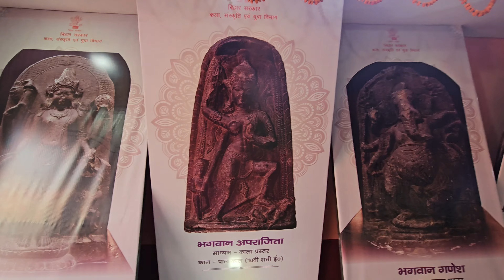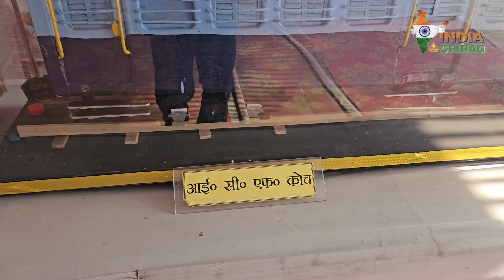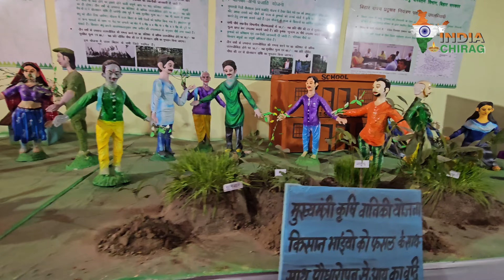2024 में सोनपुर मेला बिहार पुरी यात्रा | Sonpur Mela Complete Tour | Full Update Sonpur Mela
sonpur to patna distance
sonpur mela
sonpur railway division
sonpur to gorakhpur train
sonpur mela ka theatre
sonpur mela ka video
sonpur mela date
india chirag
 Sonpur mela orchestra
 Hajipur Mela
Patna Mela 2023
सोनपुर मेला 2023
theatre stage show sonpur mela
sonpur mela 2023 full video
SONPUR mela 2023 bird Market
 Sonpur mela 2024
 bird Market
cheapest bird Market
 parrot price
birds
exoticbird
chidiyabazar Sonpur
 budgies
 budgiessin formulation
baby parrot
 baby parrot sound
 love birds
budgies breeding progress
bajri parrot
parrot
Sonpur mela horse Market
Patna bird Market